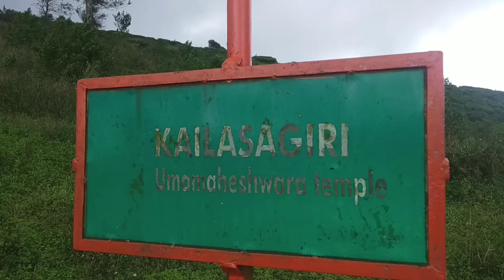KAILASAGIRI TEMPLE IDUKKI KODUVA - ELAPPARA HILLS AND ELAPPARA KURUSUMALA HILLS. KERALA.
Kailasagiri Temple idukki Kerala koduva- Elappara hills and Elappara  KURUSUMALA-KODUVA
hills area beautiful tea plantation and beautiful hills area .
Location peermade to 15km to 20km
  more details:
  jeep Safari
Rooms
villas
TENT campaign
Tourist information and Guide
 kailasagiri Temple visiting
kurusumala visiting
cinema location visiting
Tea plantation visiting.
High Range tea spices store.
      SENTHIL.S
 THEPPAKKULAM KODUVA ESTATE PEERMADU Idukki Kerala.